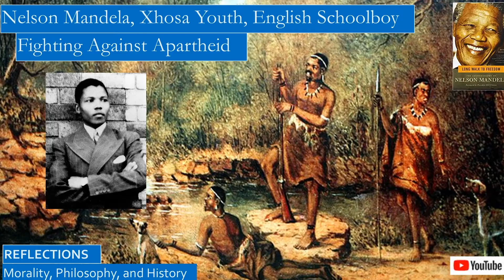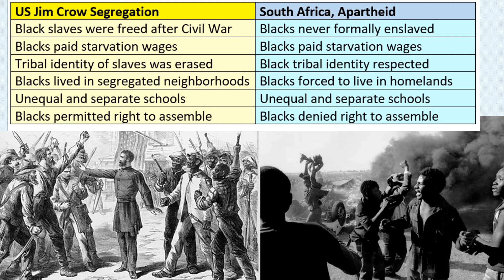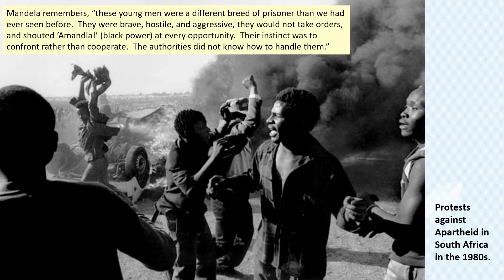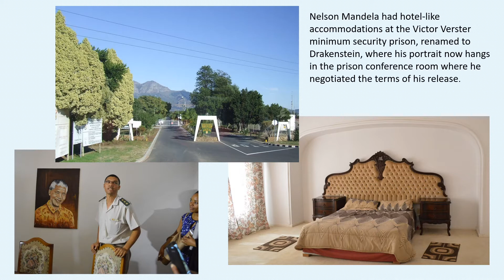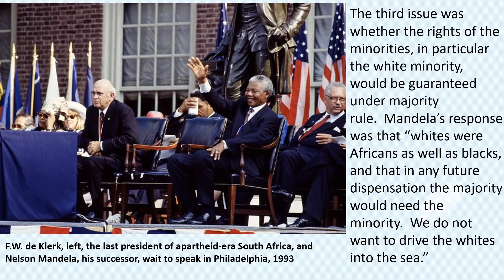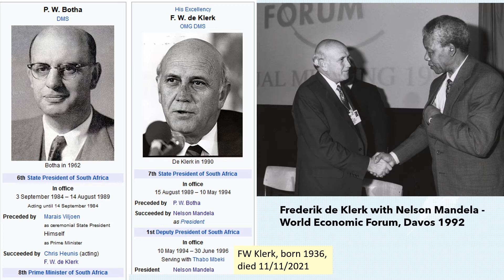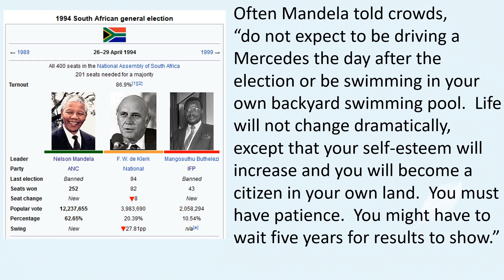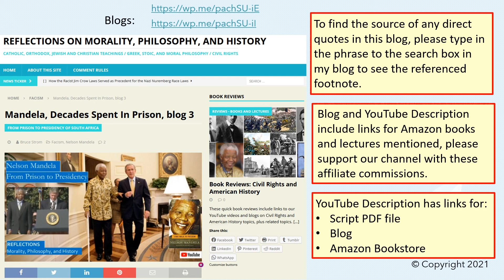Events in the Life of FW de Klerk, Ending Apartheid in South Africa, born 1936, died 11/11/2021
Today FW de Klerk passed away. He was born in South Africa in 1936, and passed away from cancer on November 11, 2021, age 85. FW de Klerk was the last white President of South Africa, partnering with Nelson Mandela to end apartheid, grant voting rights to all black and colored citizens, and transitioning to a multi-racial democracy.

We will use some of the slides from our videos on Nelson Mandela, first on his youth and civil rights struggles, and then the video From Prison to the Presidency, that tells the story of the transition from apartheid to a multiracial democracy. We will consult Dr Wikipeda for some of the details about FW de Klerk in particular.

Long Walk to Freedom: The Autobiography of Nelson Mandela
 The African Experience: From 'Lucy' to Mandela, Audiobook, by Kenneth P. Vickery, The Great Courses
The Man in His Time, FW de Klerk, by his brother, William de Klerk